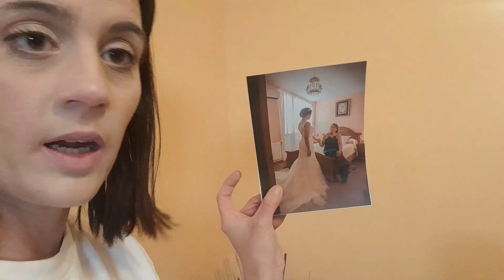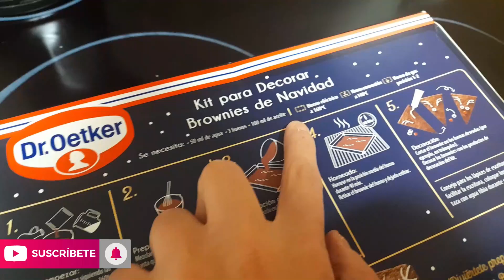VLOGMAS 21 HACEMOS DULCES Y DECORAMOS VENTANAS